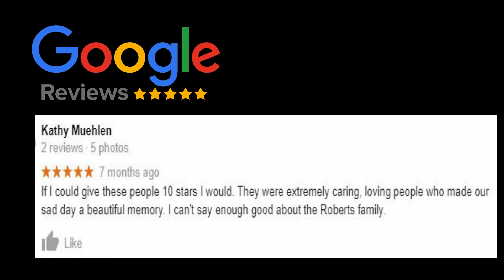Funeral Home Fort Worth TX - Azle & Lake Worth Funeral Home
Azle & Lake Worth Funeral Home

Roberts Family Funeral Home operates on the following key principles:

Affordability

Funeral costs are overwhelming and scary. Roberts Family Funeral Home understands this, and therefore we have made our services some of the most affordable in Fort Worth, Arlington, Dallas, Irving, and the surrounding communities. We believe no family should be prevented from properly honoring your loved one.

Providing a Comfortable and Welcoming Atmosphere

When you are a client of ours, we consider you a guest at our funeral home. As a guest, we have made sure our funeral home is comfortable and has all the amenities you will need. No other Texas funeral homes can match the facility we have at Roberts Family Funeral Home.

Continual Support & Compassion

From the moment you call us to well after the funeral service, our staff is there to support you and your family. Although most funeral homes focus just on providing funeral services, we have taken it upon ourselves to also provide the support the grieving family needs. Dealing with grief is extremely difficult and our funeral professionals will care for you to help you through the process.

Providing Choice

At Roberts Family Funeral Home, we believe in giving families as much choice as possible. Unlike other Texas funeral homes, we do allow for customization in our services to meet your specific needs and wants.

These four principles have really established us as a leader for funeral homes in Texas. We find Texas families really appreciate these aspects of our funeral home. We have established loyal ties with several families in Texas who have seeked our services generation over generation.

Our Services
Our Burial Services
Our Cremation Services
Affordable Memorial Services
Military Funeral Honors (MFH) ceremony